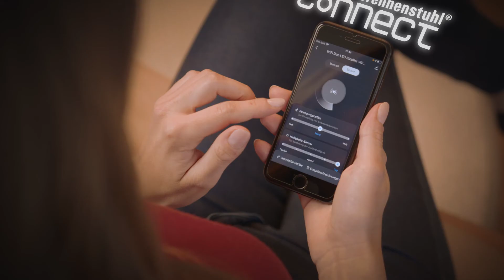brennenstuhl®Connect - Eine App. Keine Grenzen. Ein smartes Zuhause.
Eine App. Keine Grenzen.
Ein smartes Zuhause.

Smart schalten.
Smart beleuchten.
Smart heizen.
Smart kombinieren.